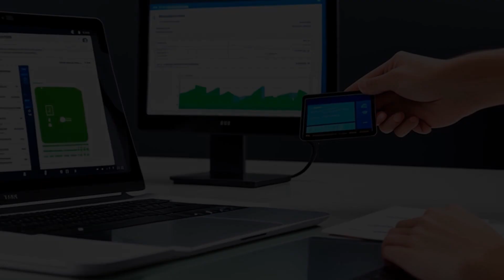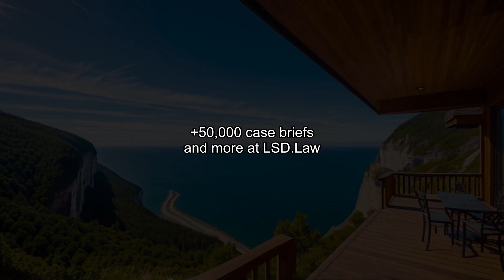Coltec Industries, Inc. v. United States (2006) Overview | LSData Case Brief Video Summary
This legal case involves Coltec Industries, which implemented a three-step transaction to offset a gain from selling Holley Automotive. The Court of Federal Claims awarded Coltec a full refund, but the United States appealed, and the court vacated and remanded for a re-computation of the allowable capital loss deduction. The case also involves a dispute over whether the assumption of Garlock's liabilities constituted "money received" by Garlock, which would reduce Garlock's basis in the stock by the amount of the liabilities assumed. The Court of Appeals ruled that a transferred liability is generally treated as "money received" when calculating the basis of the property received.

Coltec Industries, Inc. v. United States (2006)
454 F.3d 1340